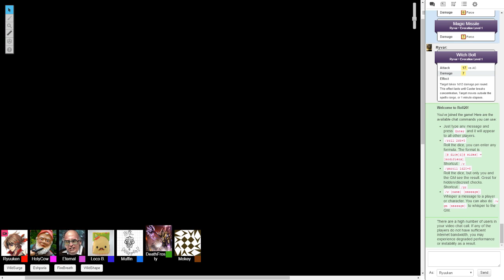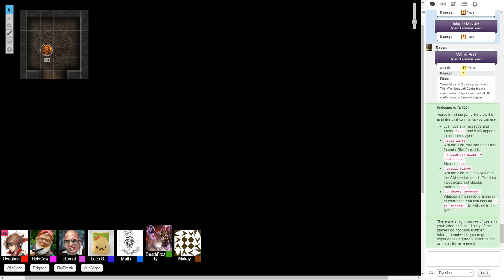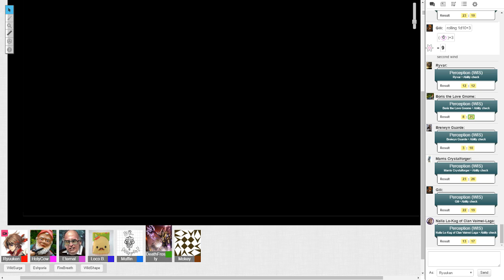New Game, Nothing Special - Dungeon & Dragons 5e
Since everybody died, we're starting over in a foreboding prison cell. What dangers await the players in this ominous new death trap?